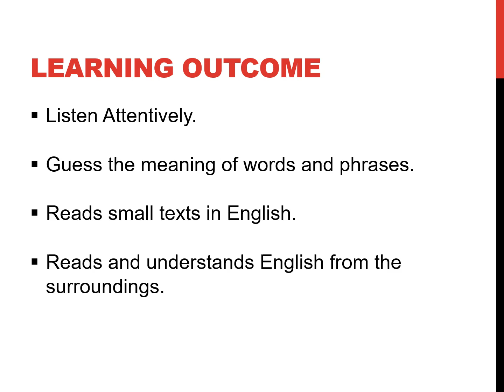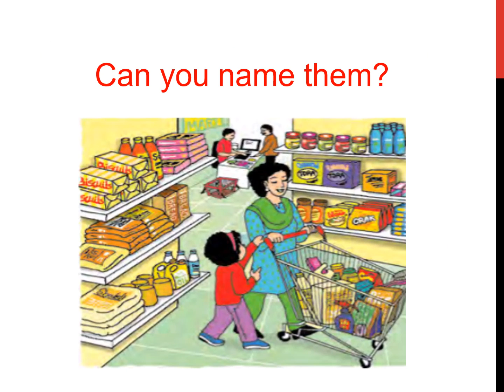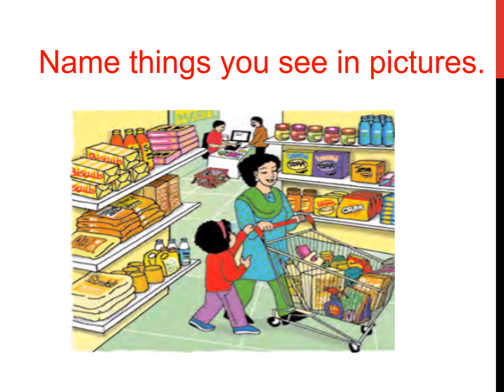Riya in the city 2